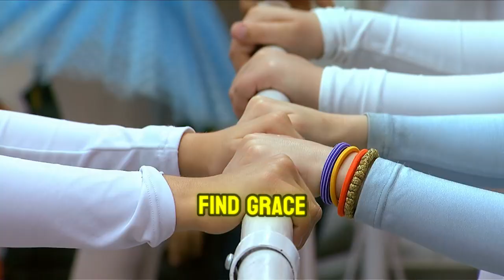Soul Connection | DJPai | musai regtn pop 8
Join us on this thrilling ride as we unravel the mysteries behind the technologies and art shaping our future!